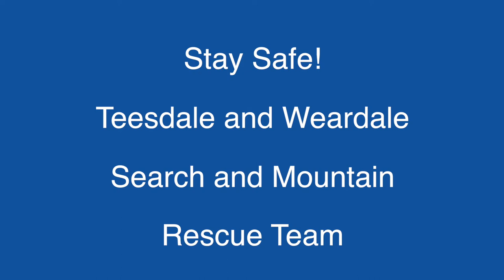Stay safe around water: Teesdale and Weardale Search and Mountain Rescue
Being in and around water is great fun, but water can be very dangerous. We want you to have fun visiting our leisure sites, but we also want you to keep safe.